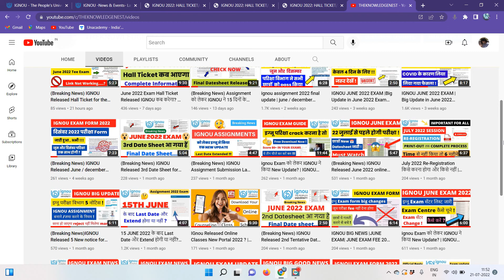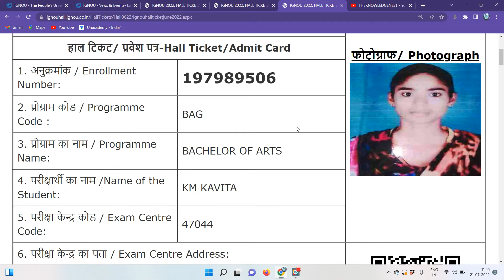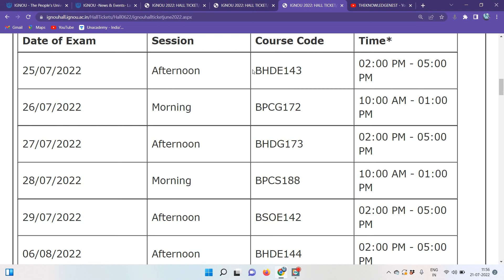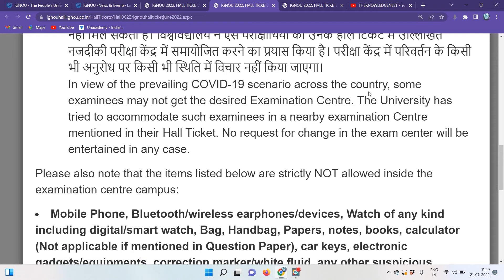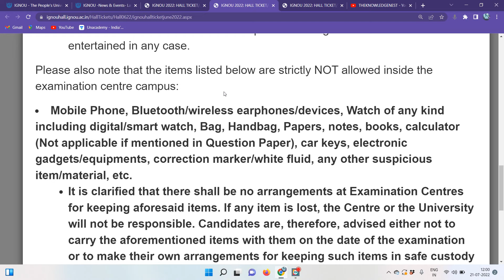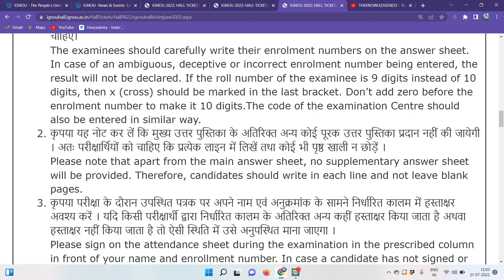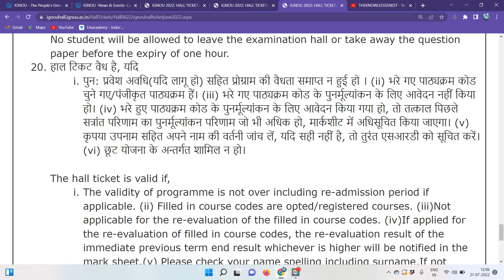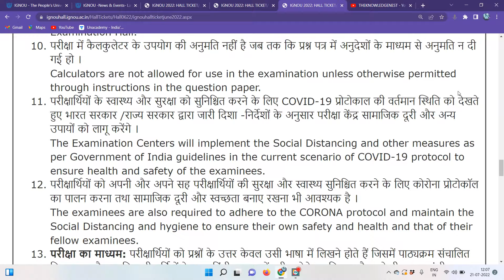(Breaking News) IGNOU Released Hall Ticket for the June 2022 Examination | 3 new changes | ignouhall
📌Hall Ticket / Admit Card Download

✅IGNOU Assignment passing marks :-

✅ IGNOU DATESHEET MANAGEMENT PORTAL :-

✅ How to do your Re-registration :-

✅IGNOU latest 2022 Datesheet :-

✅ How to fill June exam form :-

✅IGNOU exam form latest updates :-

✅ June Re-registration 2022:-

✅ How to choose ignou exam centre :-

✅June 2022 TEE Exam Form

✅IGNOU Paper Re-Checking Complete Process :-

✅IGNOU Grade Card Details information :-

✅Passing Marks in IGNOU Exam:-

✅ How to present IGNOU assignment to score 90+ marks

✅Assignment submission
guidelines :

✅Assignments submission last date extended :-

ignou hall ticket june 2022 kaise download kare.